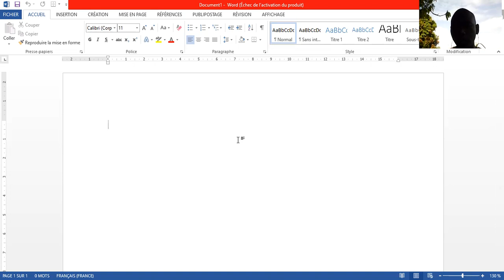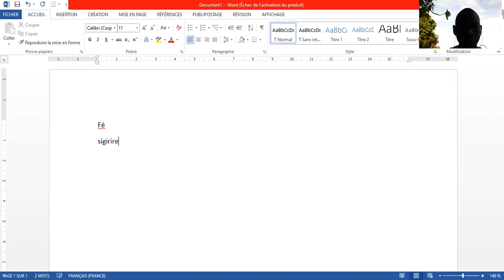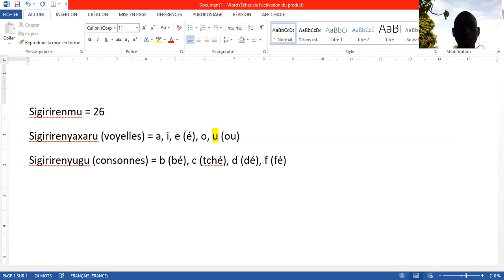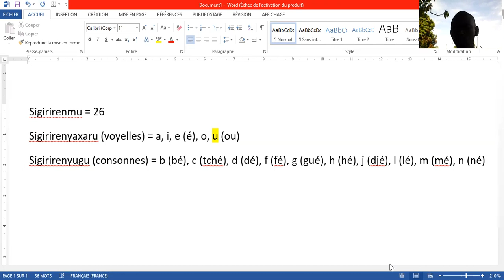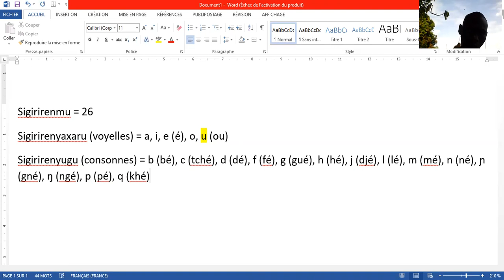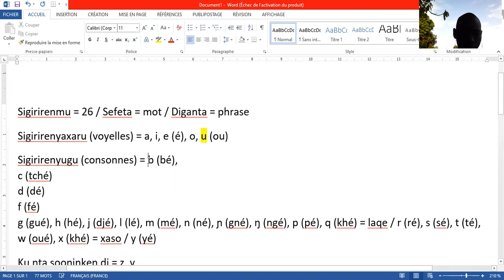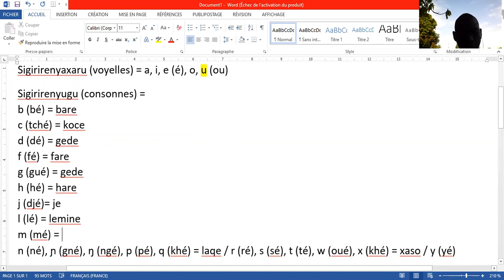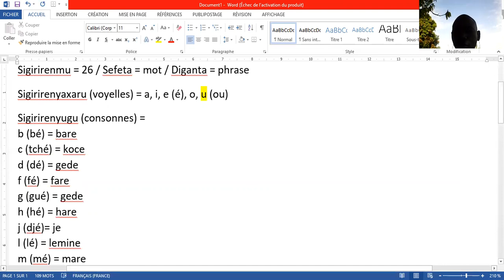Xaranmoxo Banjugu Daraame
Xa ra wa kapa o yi o na silaamaaxun sunpun kuura doome  wasapun kanma ti ke noqu yi
Xa ra wa o ñiini Fesibukkun xa kanma ti ke noqu kundu